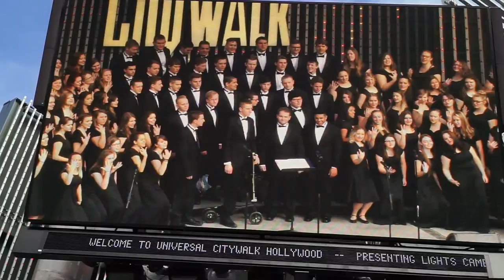You Can't Stop The Beat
By Mark Shaiman arr. by Roger Emerson.  Performed 2/18/17 at Universal Studios by the Roger Emerson Royal choir.